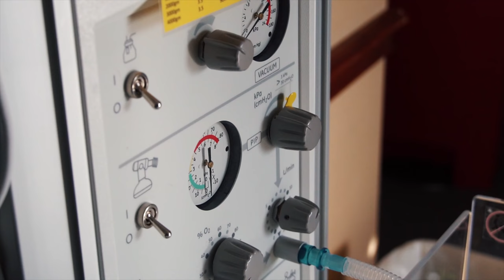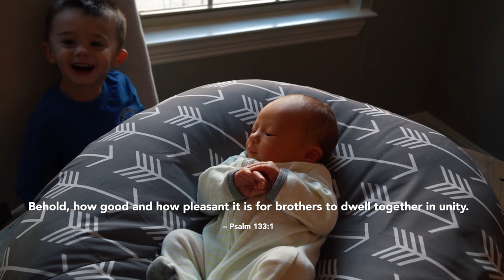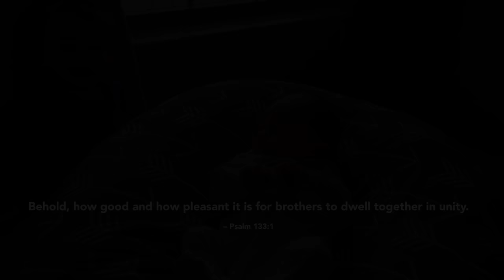Welcoming Baby #2 – Birth Vlog 2019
Last week we welcomed our second baby boy to our family. This is a quick cinematic birth vlog about the experience with a longer labor and delivery vlog to follow. Welcome to the world, Colin. Our baby number 2!!